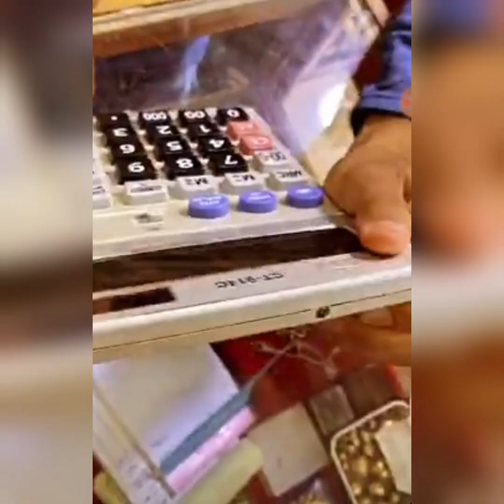Le Maroc authentique 🇲🇦 The biggest traditional Market over AFRICA RISSANI❣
Une jolie tour dans le plus grand marché traditionnel dans toute d’Afrique filmé par Notre artiste Mr Said Taghmaoui 🇲🇦